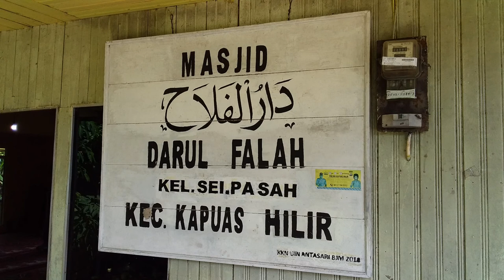Adzan Jum'at kedua di Masjid Darul Falah Sei Pasah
26 April 2019